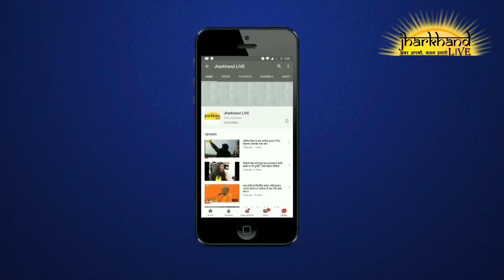बाहरियों को नौकरी देकर दहाड़ मारने से कुछ नहीं होगा मुख्यमंत्री हेमंत सोरेन जी- मनोज यादव